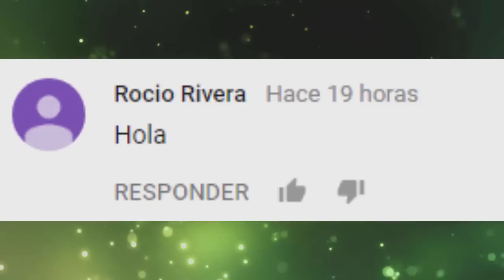TOP 10 Celebridades Que Copiaron DESCARADAMENTE A Otra FAMOSA!